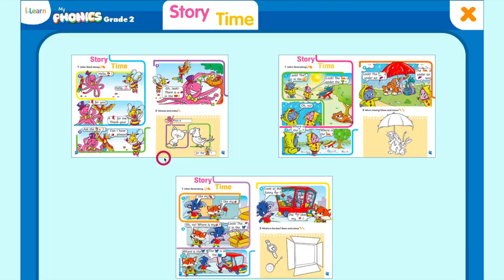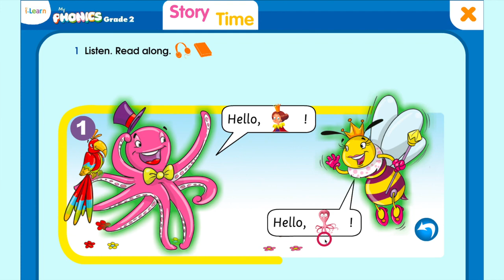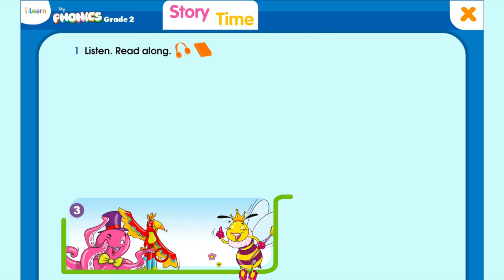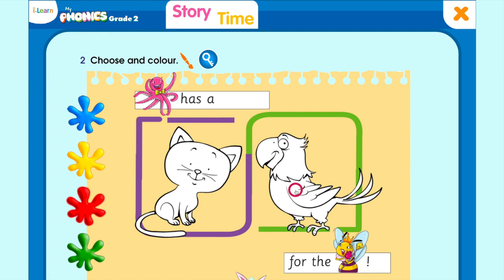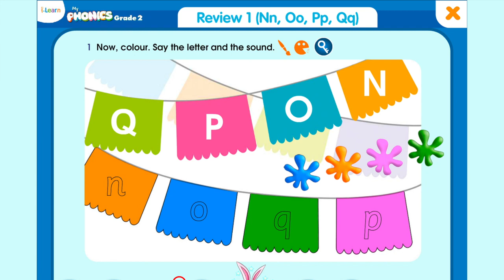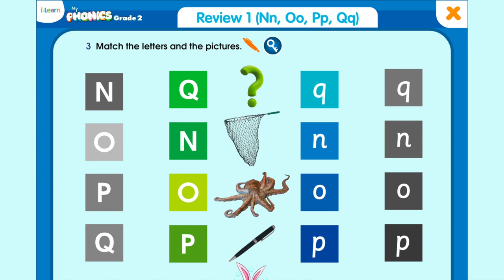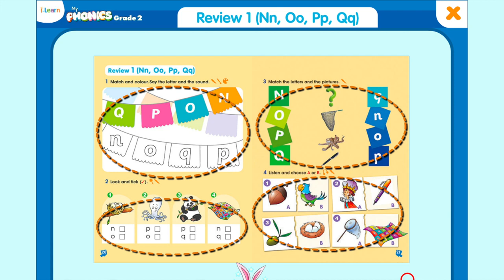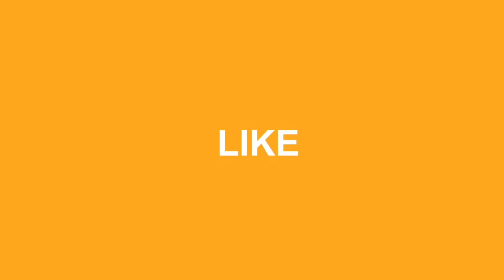HỌC TIẾNG ANH LỚP 2 : Story Times & Review 1 / I Learn My Phonics Grade 2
HỌC TIẾNG ANH LỚP 2 HỌC TIẾNG ANH LỚP 2 : Story Times & Review 1 / I Learn My Phonics Grade 2